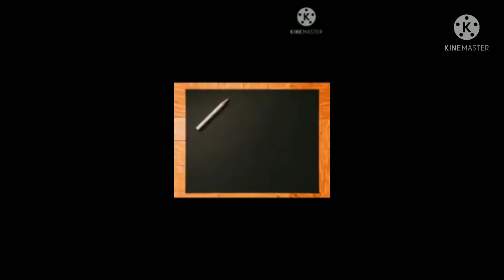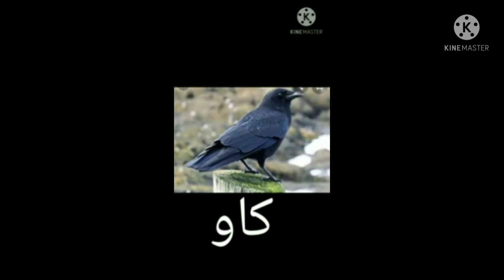FEI_3_2nd_KASHMIRI_U1_V3_آ" آواز"